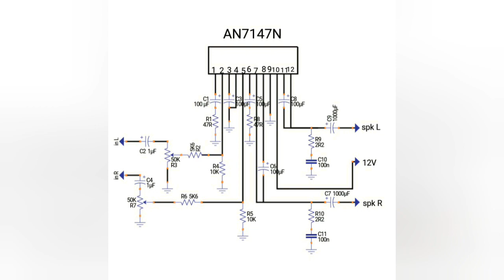Mini Amplifier Dengan ic AN7147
Amplifier mini ini memiliki keluaran kurang lebih 5 watt per chanel. Dengan menggunakan speaker yang tepat dan power suplly yang sesuai akan menghasilkan suara yang lumayan bagus.
Dengan ic AN 7147, rangkaiannya tidak terlalu rumit. Cocok untuk speaker ruangan kamar.

Mohon maaf ya temen" ! Untuk kwalitas audio rekaman kurang bagus, cuma menggunakan mic handset. Terima kasih yang telah menonton.